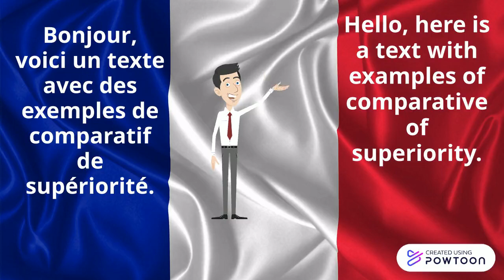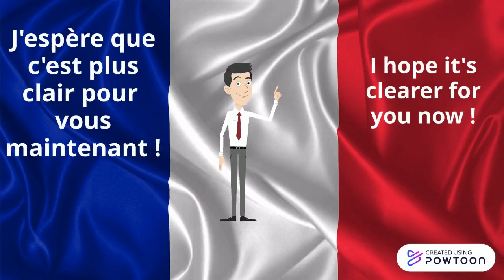Texte : comparatif de supériorité (comparative of superiority in French : biggER THAN)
The comparative of superiority is seen through a lot of examples whose transcript is given under the video. You should listen carefully, several times if needed, only then should you look at the transcript, and finally you can listen to the text again !--